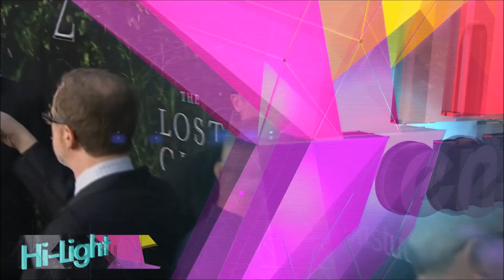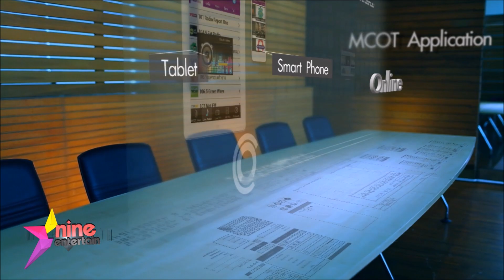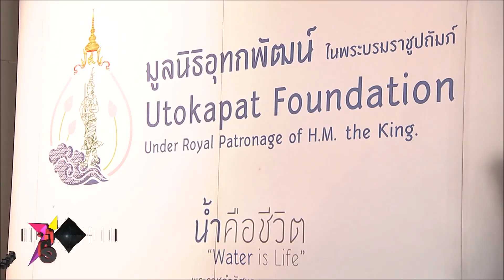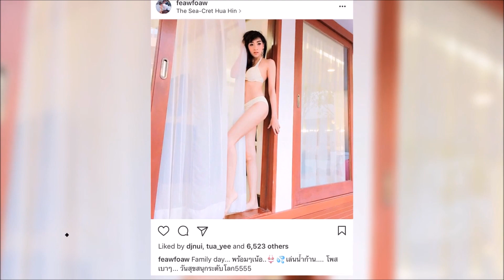ชมย้อนหลังรายหารไนน์เอ็นเตอร์เทน 7 เม.ย. 60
- ครบรอบ 65 ปี โทรทัศน์ไทย
- “แมน” ยินดีให้ “เกล” เล่นละครต่อไป
- “ฟลุค” หันหลังในวงการบันเทิง ยันไม่ตกอับ
- “เฟี้ยวฟ้าว” โต้เป็นนักใบ้หวย
- “เอิร์น” กระเตงลูกร้องเพลง
- “ปิ่น” เซ็นสัญญาแกรมมี่โกลด์
- เม้าท์มอยซอยเก้า : ความกตัญญูแบบสุดๆของ“จ๊ะ อาร์สยาม”
► ติดตามรายการไนน์เอ็นเตอร์เทน ทุกวัน เวลา 11.30 น. และไนน์เอ็นเตอร์เทน ไนท์ไลฟ์ ทุกวัน เวลา 21.25 น.
► รายการ EX Entertainment Xpress ทุกวันจันทร์ - ศุกร์ เวลา 17.40 น. ทางช่อง 9 MCOT HD
► ติดตามอัพเดทข่าวบันเทิงรอบวันได้ที่